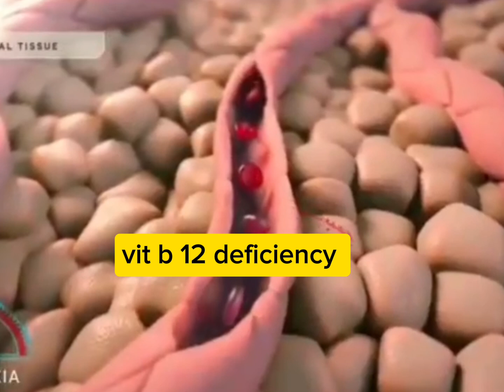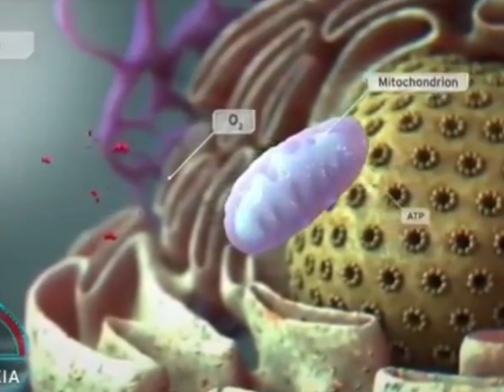Vitamin b 12 deficiency| weird symptoms| why they occur | treatment| All you need to know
Vit b 12 deficiency| weird symptoms| why they occur | treatment| All you need to know

Vitamin B12 Deficiency Weird Symptoms (& Why They Occur)

Vitamin B12 is an essential, water-soluble vitamin acquired from our diets. In the event of reduced dietary consumption or compromised absorption, deficiency of vitamin b12 can occur. In this lesson, we discuss some more atypical or “weird” signs and symptoms of vitamin b12 deficiency and why they occur.

JJ